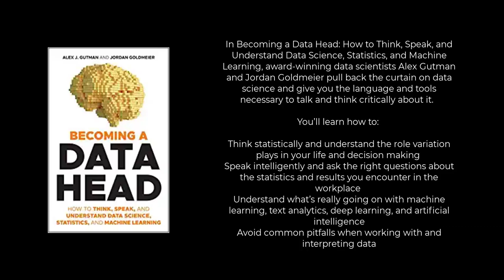FMP Book Club - Becoming a Data Head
Listen to why this is my must-read analytics book of 2021.